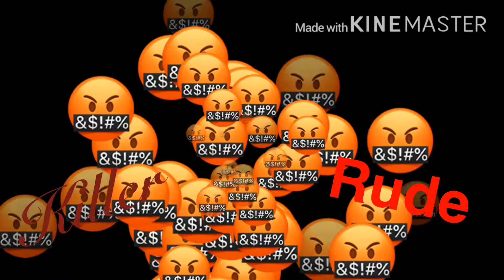Plastic Meme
Hello Guys So I Just Move on to Gacah Emoji Edits It Was Only Available In Kinemaster,Power Director,Viva Video and FlipClip For Drawing Emojis So I Will still Process Gacha Life to My Channel See you Soon!!!😇😇😇😍😍